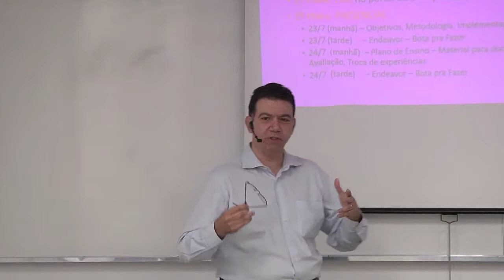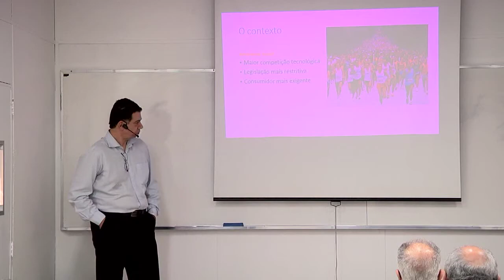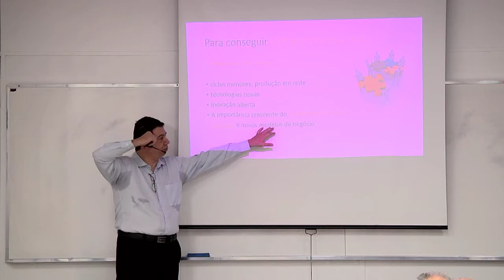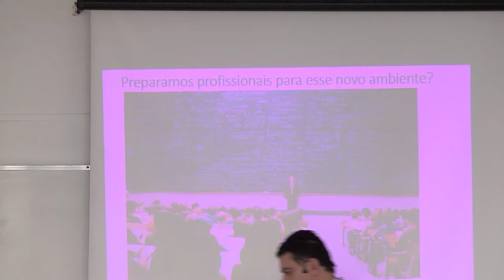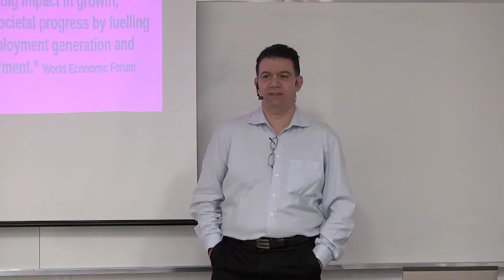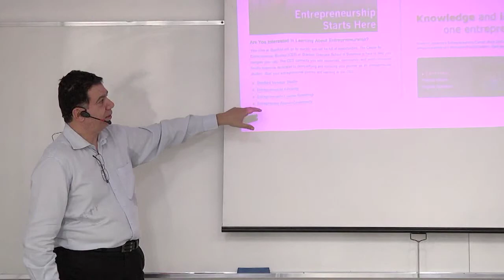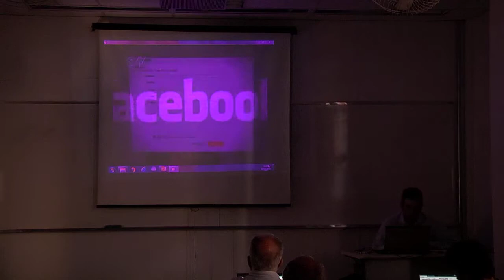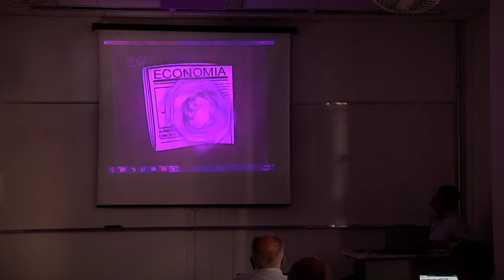Capacitação docente empreendedorismo 1:1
VI Semana de Preparação Pedagógica

UNIVERSIDADE PRESBITARIANA MACKENZIE - 2014